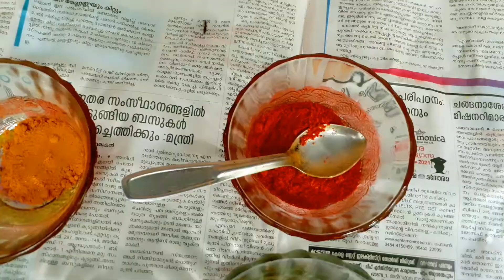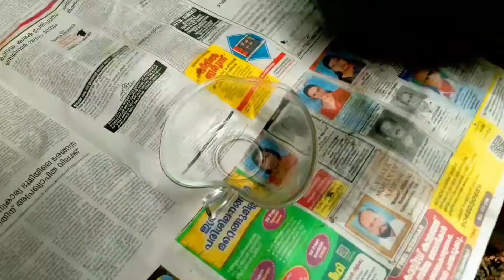how to cook netholi fry നെത്തോലി ഫ്രൈ ചെയ്യാം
how to cook netholi fry
നെത്തോലി ഫ്രൈ ചെയ്യാം